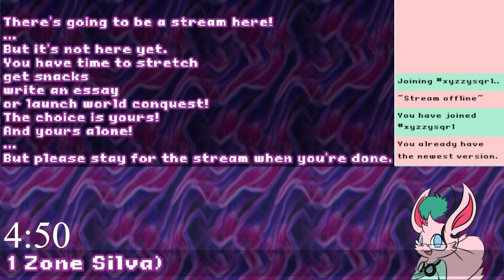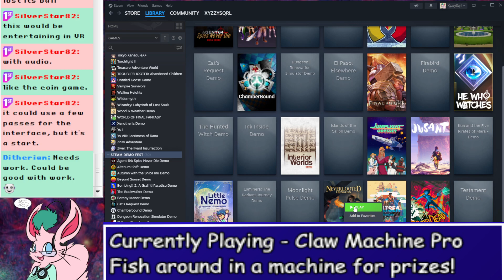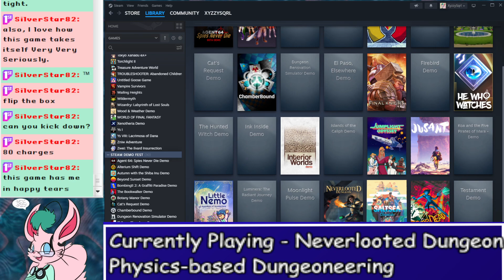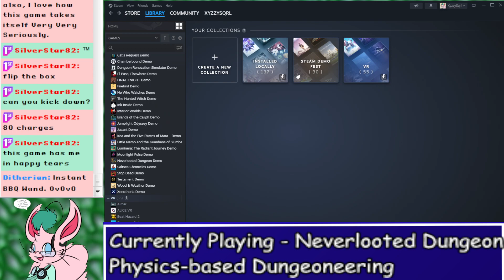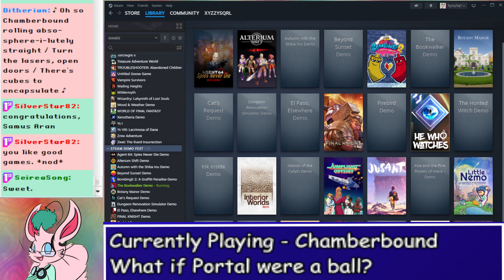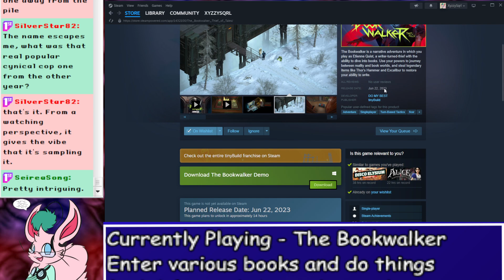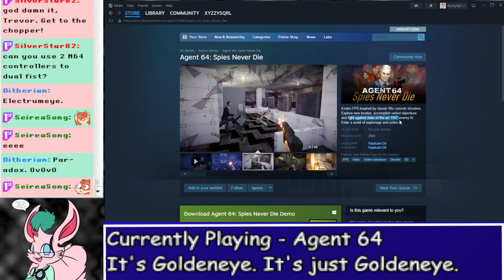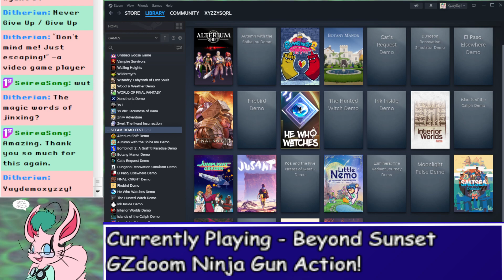SQRLMOGDEMOFEST: Night Three - The Devious Daughter of Demofest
Played This Stream -
Claw Machine Pro
Neverlooted Dungeon
Chamberbound
The Bookwalker
Agent 64
Beyond Sunset